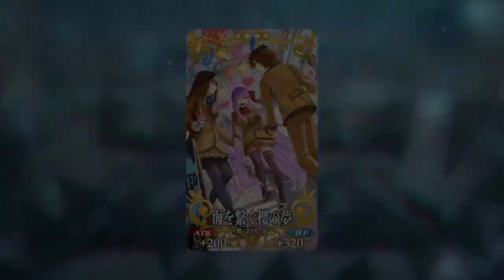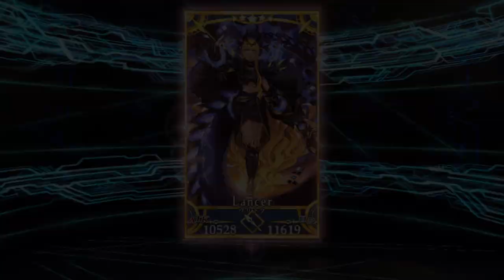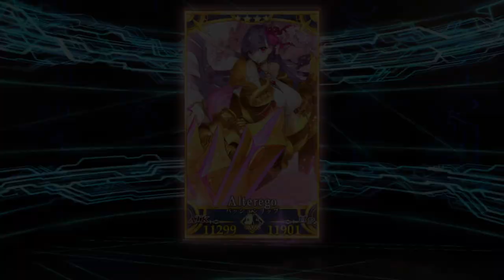Fate/GO 241029 2107 65 奏章Ⅲ 新霊長後継戦 アーキタイプ･インセプション 22